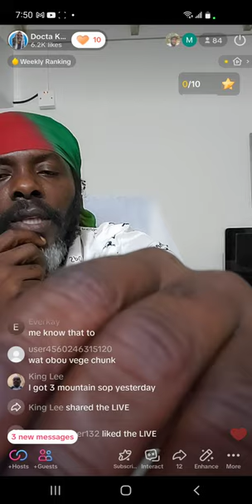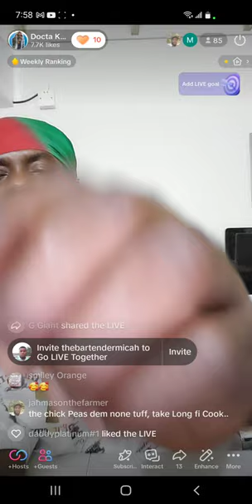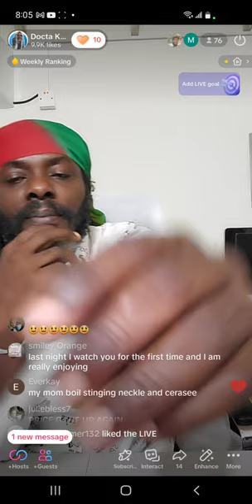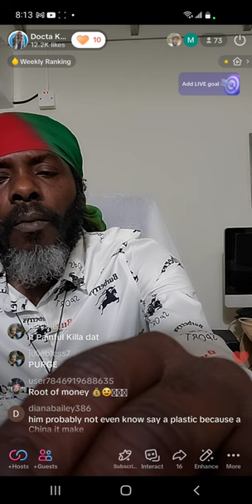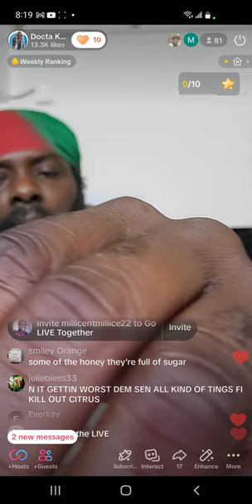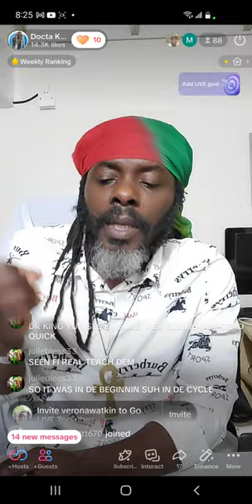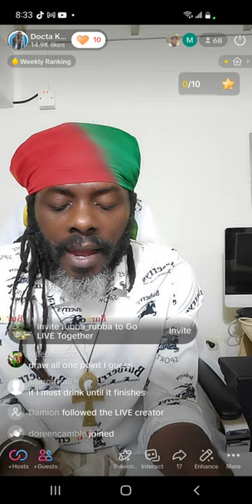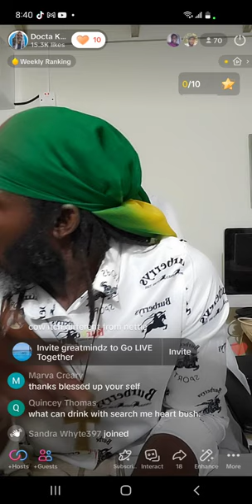good food for health